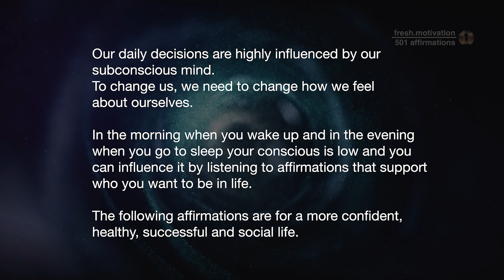"What you feel, You will become" | Affirmations for confidence, success, happiness, health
Listen to these affirmations to release negative thoughts and get a positive mindset, to become more confident, happy, healthy and successful.

Listen to these affirmations every day. Listen in the morning after getting up or in the evening before going to bed or while sleeping. At these times, the mind is most receptive. Your subconscious mind will receive them and eventually accept them, leading to positive changes in your life.

contains 558 affirmations.

0:00 Introduction
0:11 Positive Thinking
14:40 A Great Social Life
32:45 Healthy Eating
54:52 Public Speaking
1:13:07 Success in Business
1:31:21 Success and Confidence